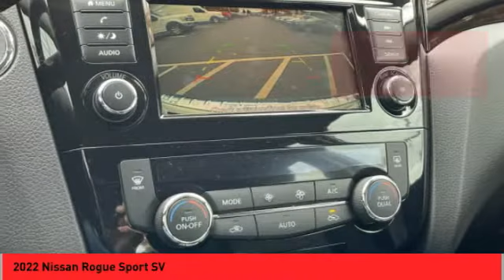2022 Nissan Rogue Sport Asheville NC NW482656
2022 Nissan Rogue Sport SV

2022 Nissan Rogue Sport SV Pearl White Tricoat 4D Sport Utility AWD CVT with Xtronic 2.0L DOHC 24/30 City/Highway MPGQualifying New or Non-Certified Used Nissans bought here and serviced at a FAMILY STORE receive our FULL ANDERSON FAMILY PLAN at NO COST to YOU! Our full family plan includes: 3-Day Vehicle Exchange*Lifetime Oil Changes*Lifetime Service Loaners (with $300+ Service)*Lifetime Car Washes(with Service)*MUCH MORE! (Value exceeds $1,000 in first years of ownership) Call us at or visit us at Fred Anderson Nissan of Asheville - 629 Brevard Rd Asheville, NC 28806 to learn more! Our # 1 goal is to help you find the vehicle you love at a price you can afford wrapped in a deal you don't want to walk away from. All prices exclude tax, tag, license, title, and registration for your state; NC inspection (up to $30 on used vehicles), and admin ($649) fees. All vehicle internet pricing is subject to change and requires standard financing through NMAC (conditions apply for Special Rate financing). From time to time in the transfer of data on the internet there are errors, the dealer is not responsible for errors in advertised price. See dealer for complete details.